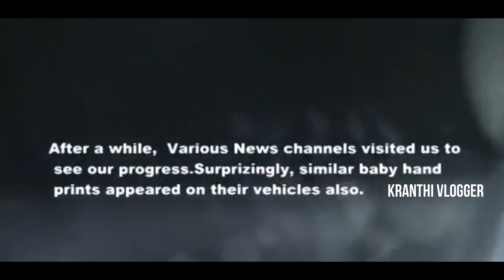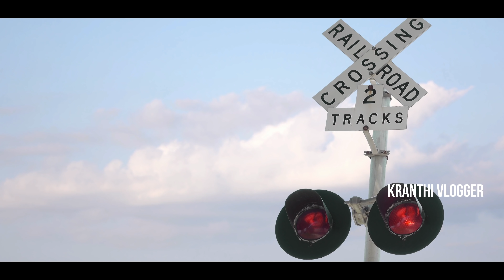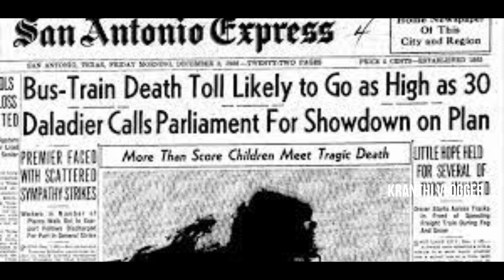San Antonio Ghost Track Mystery Solved | In Telugu | Kranthi Vlogger | 4K